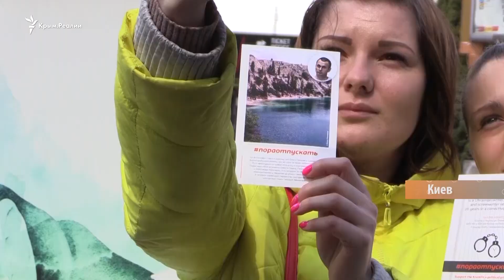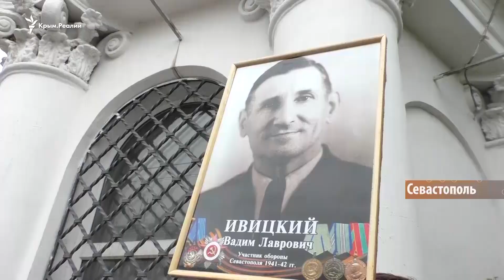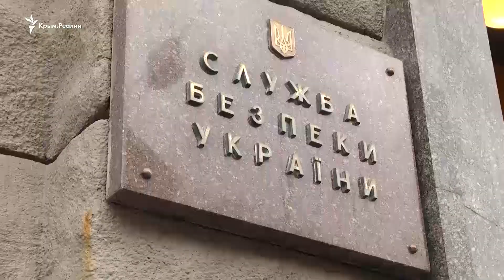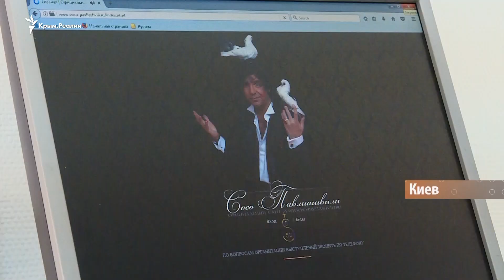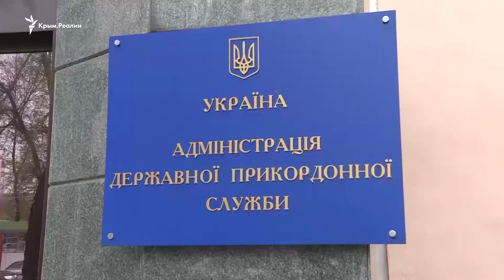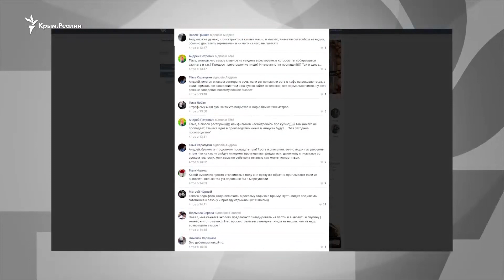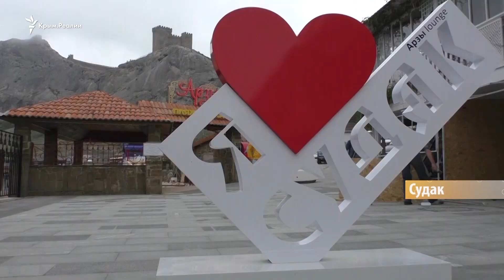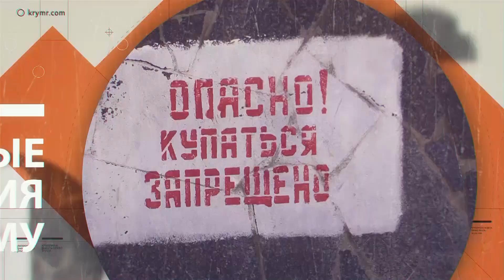«Евровидение победы» и начало сезона в Крыму | Крым.Настоящий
«Победобесие» на марше. Как крымчан готовят умереть за Россию? Чем сейчас живет Судак и чем снова недовольны местные жители? Сцена на площади вместо выступления на «Евровидении»: почему российские артисты не боятся ездить в оккупированный Крым? Майский турсесон: почему крымские чиновники видят все больше отдыхающих, хотя их становится меньше?